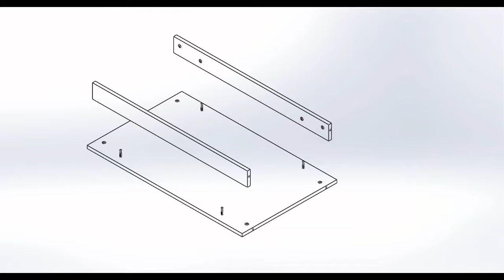Cozi Schicke Top Support rail Assembly